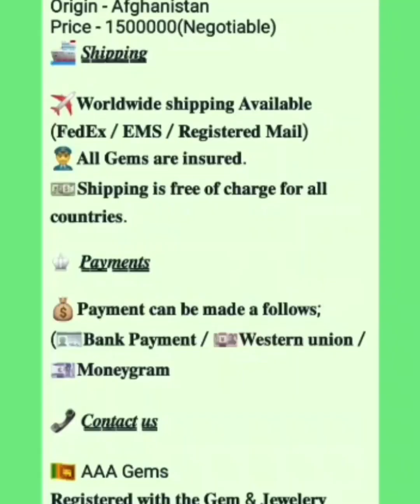natural gemstones Islamabad Gemstones market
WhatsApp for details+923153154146